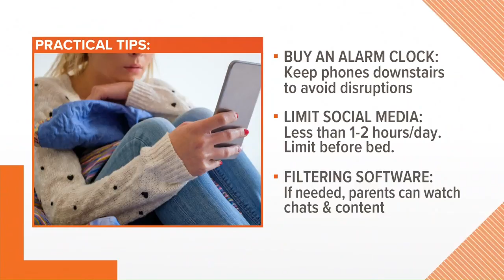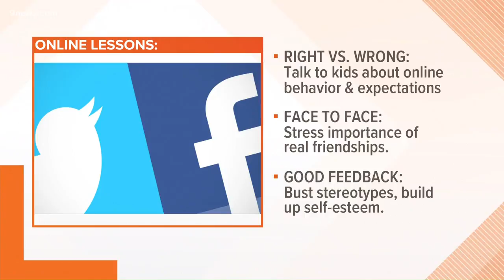Study links excessive social media use to depression in teens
A new study from the U.K. examined the link between social media use and depression-type symptoms in almost 11,000 14-year-olds.

9NEWS (KUSA) is located in Denver, Colorado.